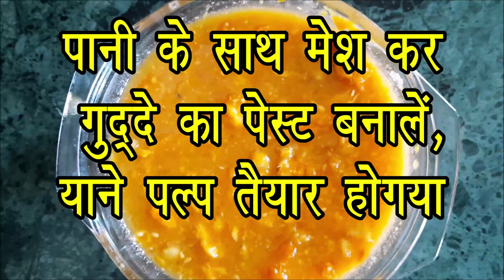मिनटों में बनाइए बेल का शेक : पीजिए , पिलाइए | How to make bael shake | bael juice | bael sharbat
इस वीडियो में हम आपको बेल फल का शेक बनाना बतायेगें। बेल का शेक बनाना बहुत ही आसान ह,ैं और आप घर पर ही इसे झटपट बना सकते है। तो देखिए वीडियो और बनाइए बेल का शेक। धन्यवाद

वीडियो को अंत तक पूरा देखिये, वीडियो को लाइक और शेयर कीजिए तथा चेनल को सब्सक्राइब अवश्य करलीजिए और साथ ही घंटी का बटन भी दबा दीजिए ताकि आप को हमारे नये वीडियो नोटिफिकेशन आपके मोबाइल पर तुरंत मिल सके। धन्यवाद।

India  is  a land of vibrant colors, striking contrasts which include a wide spectrum of life, music, dance, art, craft, cultural heritage, fairs & festivals, tourism, wild life and nature cure. There is no place on the earth quite like India. So, this wonder state is called Travelers Paradise.DARPAN TODAY channel will cover all the subjects related to General Knowledge (GK), Art and Culture, health, education, information and Tourism of India and abroad .  So, come and watch our channel. Thanks